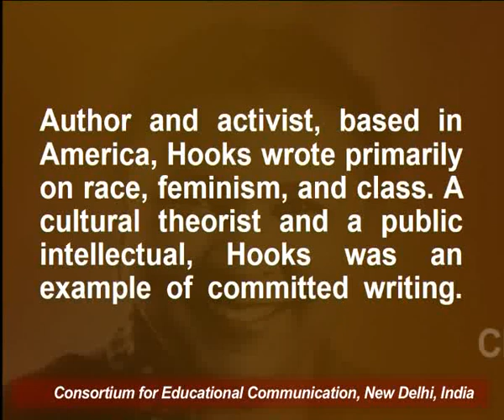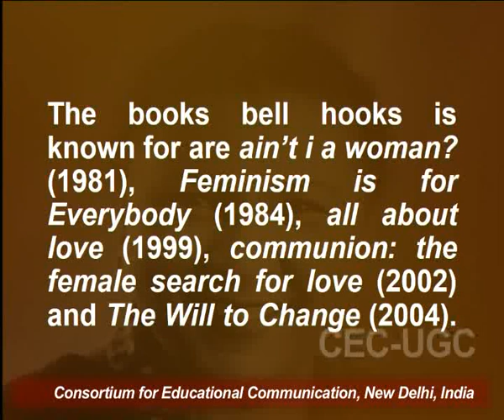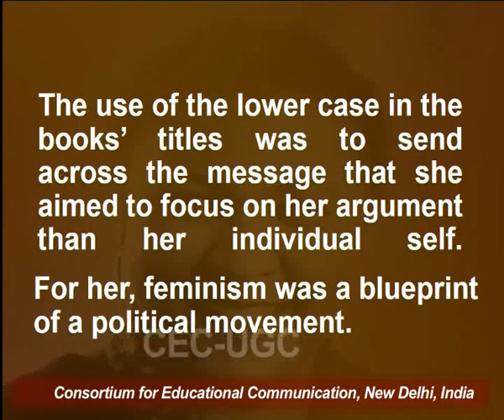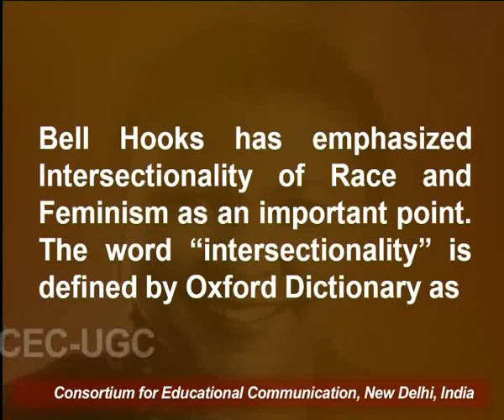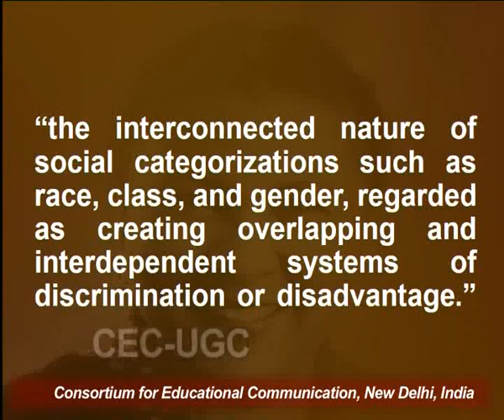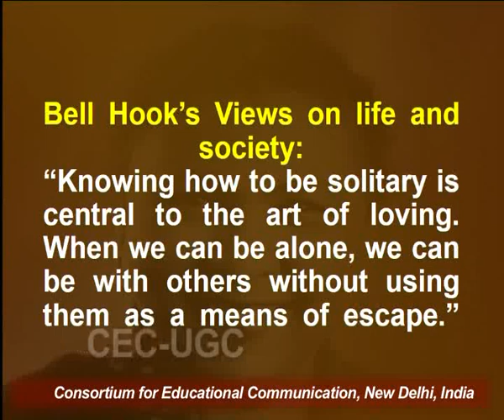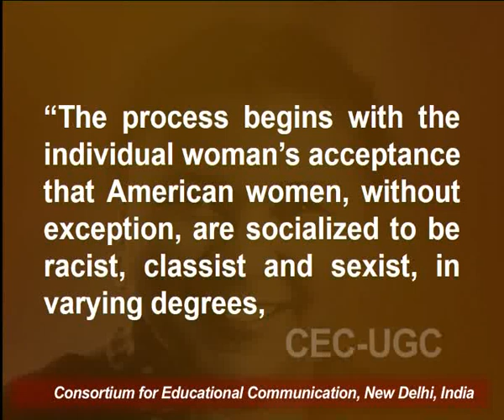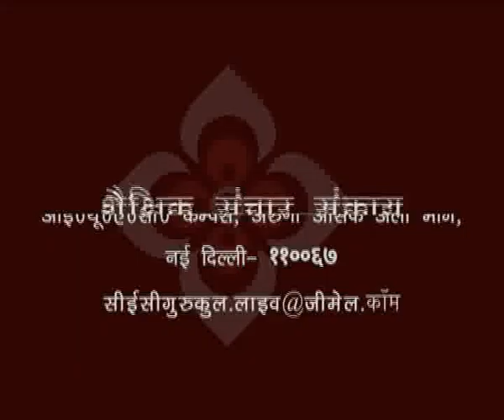Bell Hooks : Black Feminism and “Writing Autobiography” - 1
This Lecture talks about Bell Hooks : Black Feminism and “Writing Autobiography” - 1.